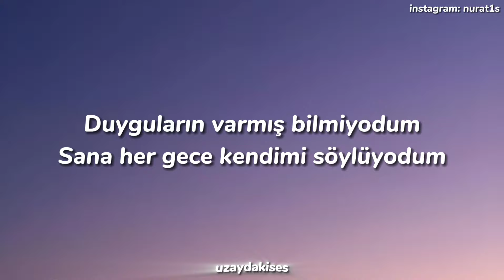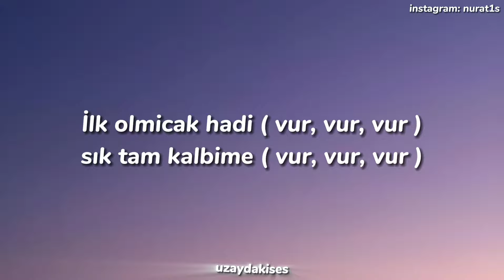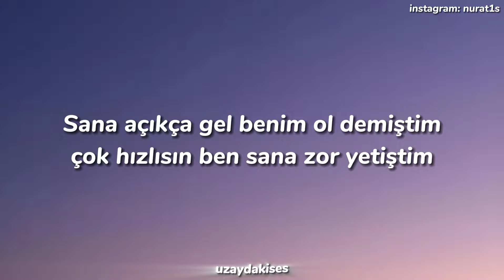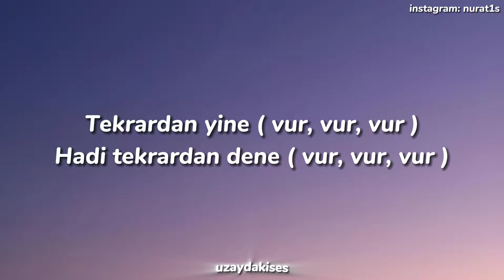BLOK3 - Vur sözleri/lyrics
🎵 Şarkı sözleri

yalan söylüyorsan önemli değil,
nedense inanıyorum ben sana
sırtımdan vurcaksan eger hiç sorun değil
nedense güveniyorum ben sana

İlk olmıcak hadi ( vur, vur)
sık tam kalbime ( vur, vur)
tekrardan yine (vur, vur)
hadi tekrardan dene (vur, vur, )

yalan söylüyorsan eğer önemli değil,
sırtımdan vurcaksan hiç sorun değil,

ilk olmıcak hadi (vur, vur)
hadi tekrar' dan dene ( vur, vur)

Sana açıkça gel , benim ol demiştim
çok hızlısın ben sana zor yetiştim
normal' de takılır geçerdim ama
sende hiç böyle hissetmemiştim

sonra da çıktı her şey yalan
harbi'den dağıldım oldum talan
dedim lan noluyo sana hakan!
manitaya dövme seçmek falan

vücudum gösteri suça eğilim
kalbimle hep kavga ediyor beynim
umarım pişman değilsindir.
insanları affeden birisi değilim

bu şarkıyı herkes dinleyebilir
ama sadece sen anlayabilirsin,
artık ,kimseye güvenim kalmadı
kéndinle gurur duyabilirsin

Videodaki hiçbir şey (resim, şarkı) bana ait değildir. Bütün destek sanatçıya gidiyordur.